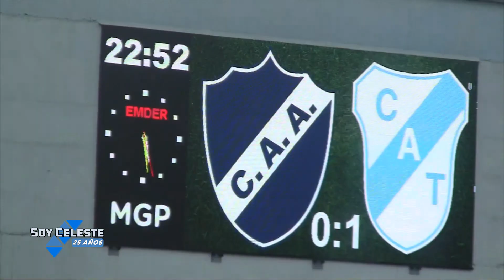Alvarado 0 - 1 Temperley | El SuperCompacto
Resumen con las mejores jugadas entre el Torito de Mar del Plata y el Gasolero por la fecha 14 de la Primera Nacional.